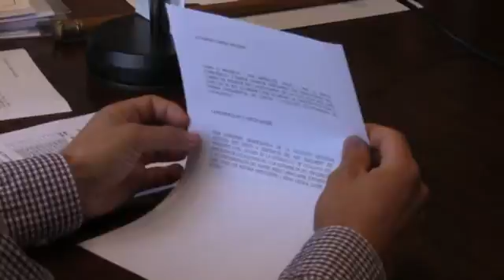Proclamació del nou alcalde de la Vall d'en Bas 2015